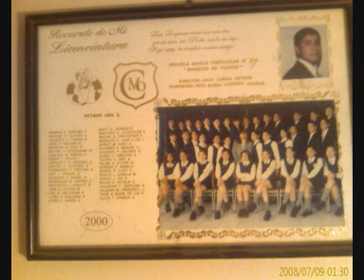VIEJOS TIEMPOS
EN BASICA LINDOS TIEMPOS